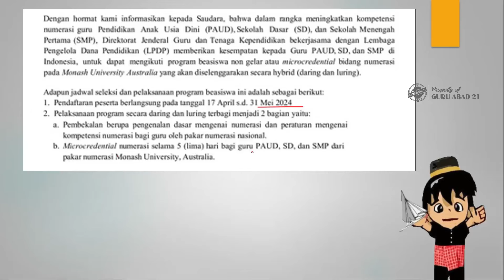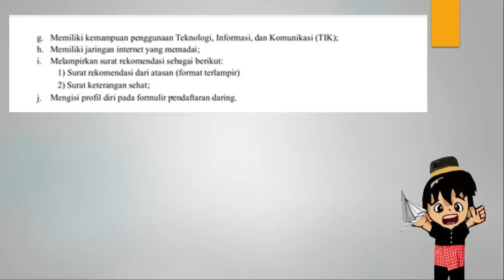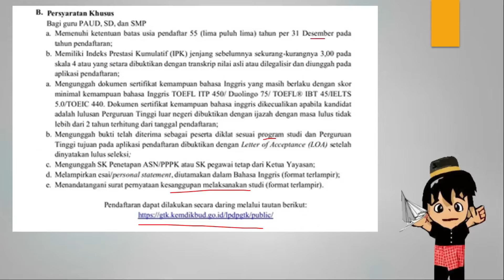Guru sertifikasi dan non sertifikasi full senyum pengumuman Kemdikbud untuk besok Rabu 17 April 2024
Ini adalah pengumuman resmi dari Kemdikbud melalui Ditjen GTK. Jadi, Kemdikbud menyampaikan bahwa telah dibuka kembali beasiswa Microcredential bidang numerasi tahun 2024. Program ini sangat baik untuk guru. Kesempatan ini hanya dibuka sekali dalam setahun. Sangat sayang jika dilewatkan oleh guru atau kepsek. Simak pembahasan lengkapnya di video ini.